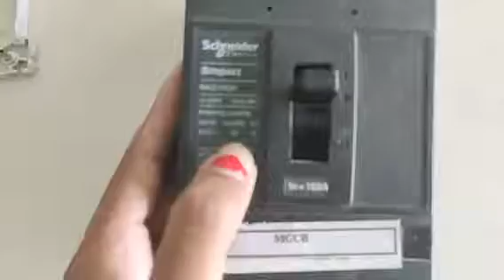5 Dismantle MCCB and identify there different parts